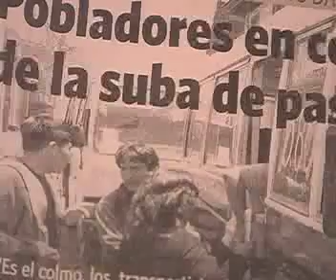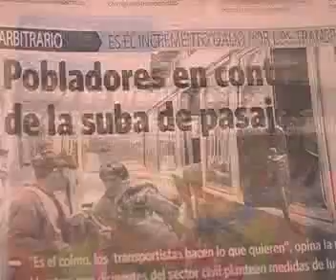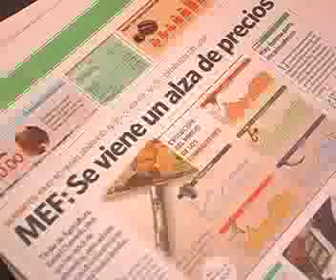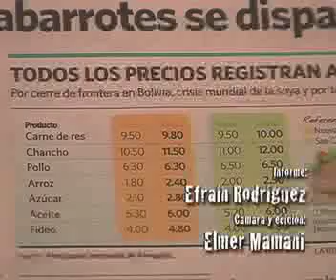Informe: Más allá de la suba de pasajes